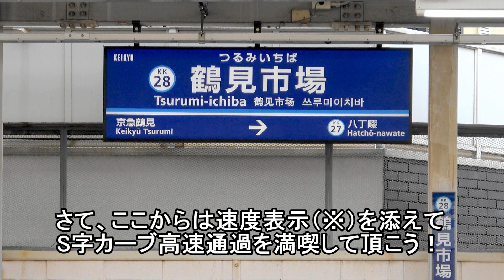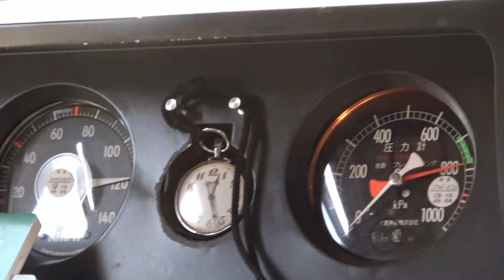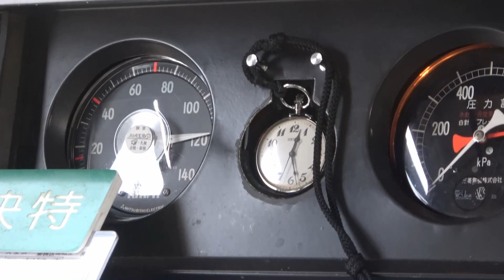【京急快特】S字高速通過が熱い鶴見市場駅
京急線品川～横浜間120㎞/h運転区間の中程に位置する鶴見市場駅周辺
鶴見川橋梁に続くS字カーブを駆け上がり駆けおりる
京急快特、エアポート急行の動画です。